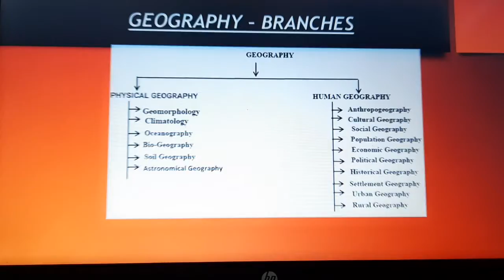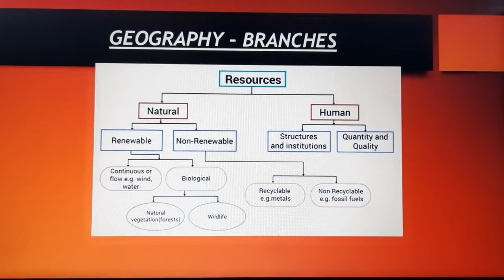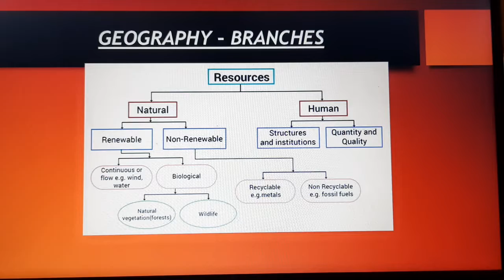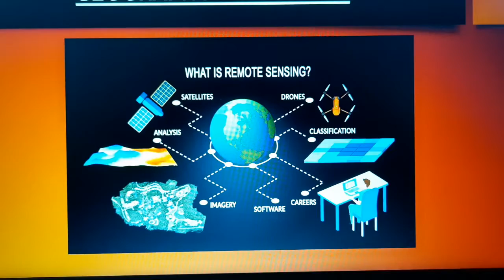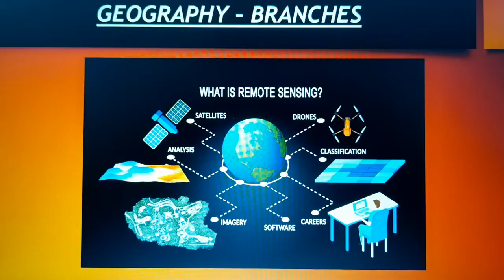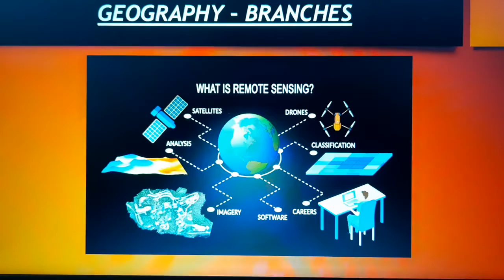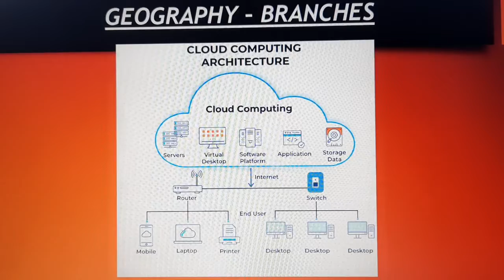BRANCHES OF GEOGRAPHY - CLASSIFICATION OF MODERN GEOGRAPHY || PART - 2 || VIDEO - 20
IN TODAY'S VIDEO WE DESCRIBED ABOUT THE MODERN PARTS OF GEOGRAPHY..THIS PART IS EXTREMELY RELEVANT TO OUR DAILY LIFE
FROM NEXT VIDEO ONWARDS WE WILL START CLASSIFICATION OF ATMOSPHERE AND WIND PRESSURE BELTS...

Thanks U 😊